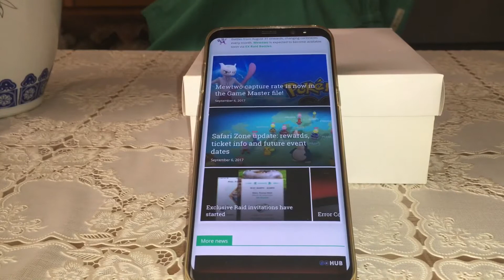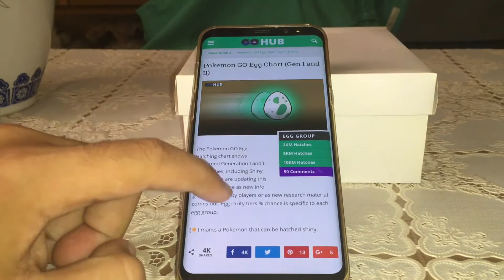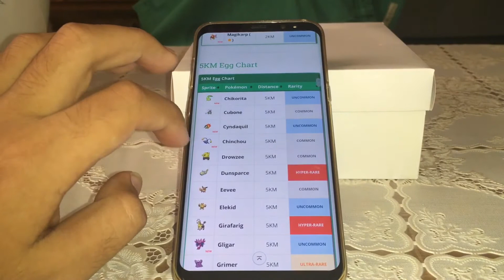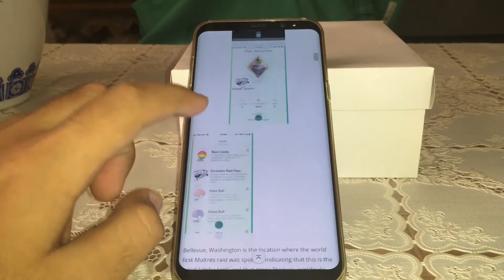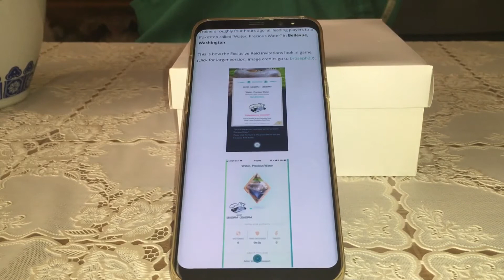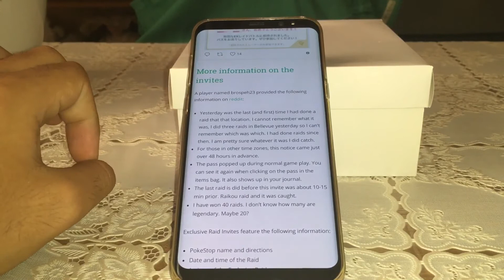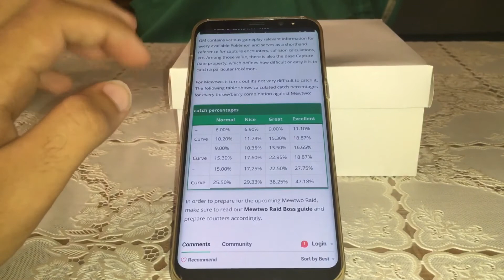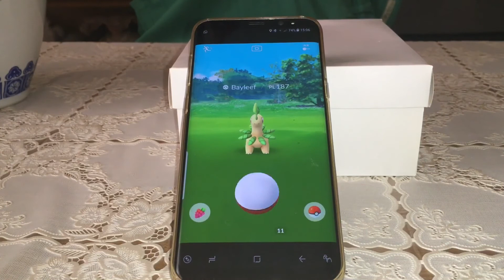Buggèmon go. Tra bug, mewtwo, uova hyper, e ex battles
Eccoci in un nuovo video. Oggi vediamo delle novità non a livello di codice, ma a livello di funzioni in game.